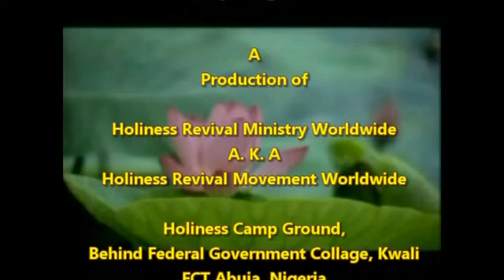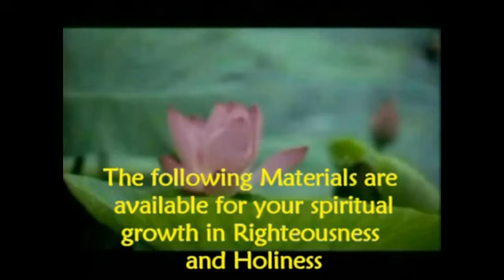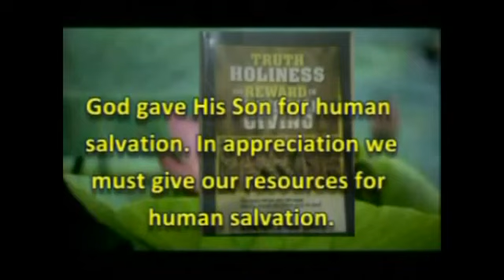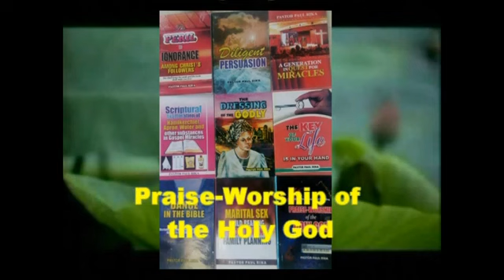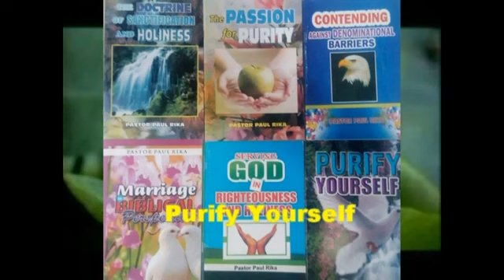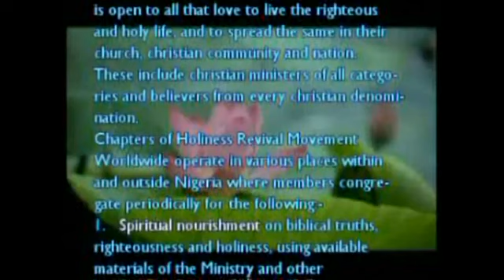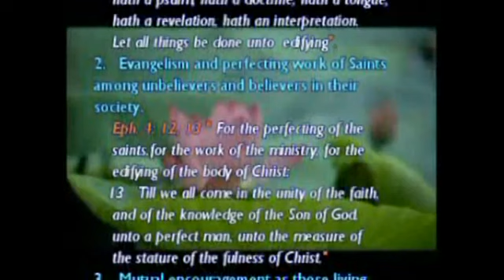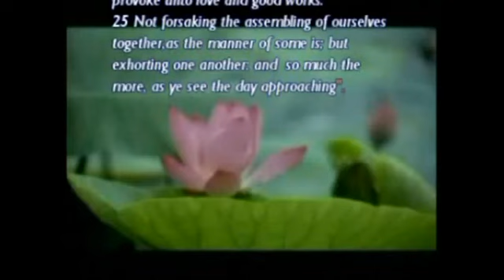What You Should Not Seek For: Pastor Paul Rika